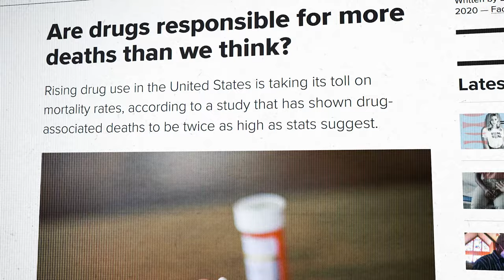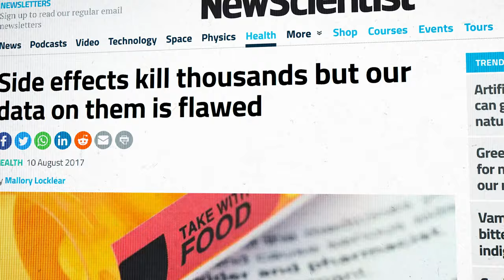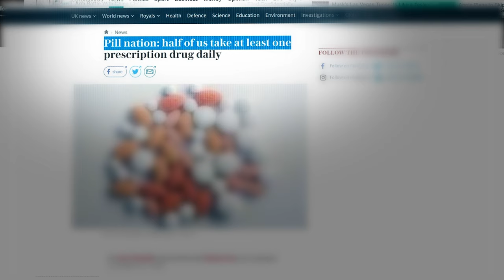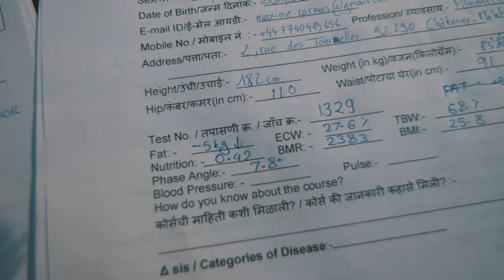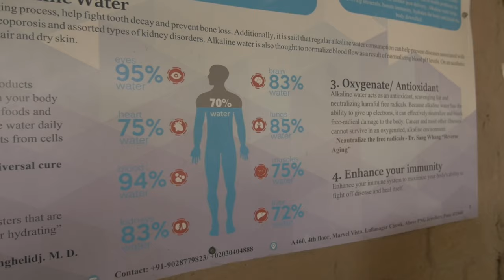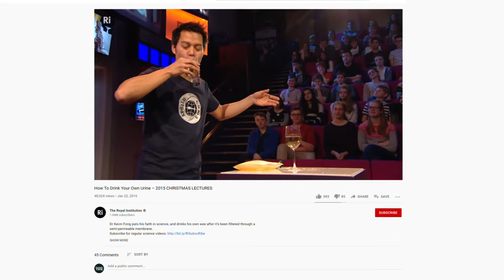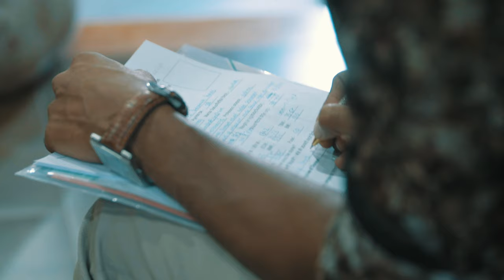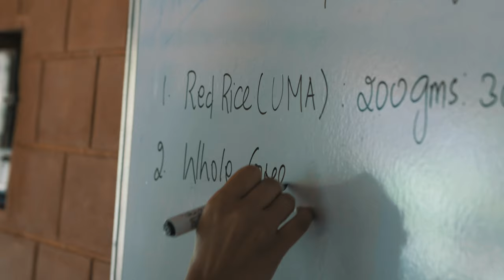Episode 08 - Our introduction to the OLDEST form of MEDICINE in the WORLD ! ENG/FR subtitles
We CAN'T be DRUGGED into BEING HEALTHIER ! We're Off to INDIA to discover AYURVEDA & NATURAL MEDICINE !

The COVID-19 pandemic has been a BRUTAL REMINDER of the TRUE STATE of the WORLD'S GLOBAL HEALTH !

IN THIS EPISODE we go to INDIA to take time to reflect on the way our WESTERN MEDICINE has disconnected us from our NATURAL ABILITY and RESOURCES to PREVENT illnesses and diseases.

PAY A VISIT to VAIDYAGRAMA HEALING VILLAGE !

PAY A VISIT to SERENE MEDICINE FREE LIFE ECOVILLAGE !